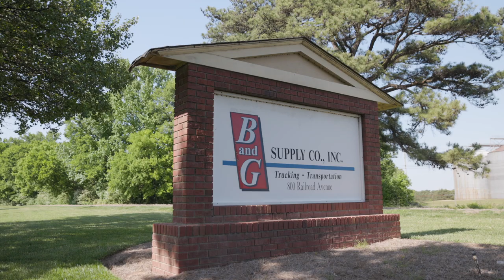Vulcan Media - Birmingham, AL Video Production Company